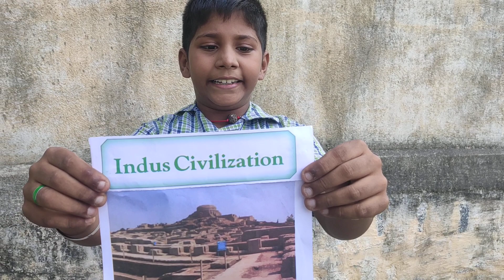5th standard - social science - ancient excavation